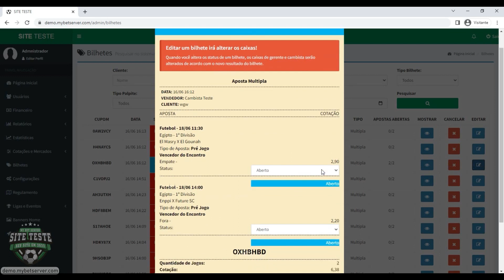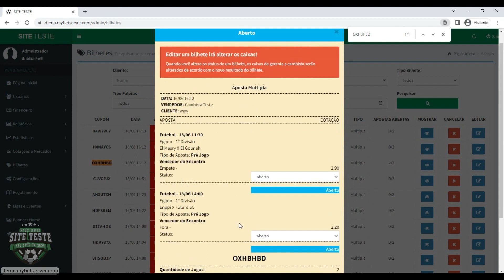Editando Bilhete 365 Sistemas É fácil editar o bilhete no sistema de apostas 365 Sistemas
Está querendo criar sua banca de apostas esportivas, porém com pouco dinheiro ?  este vídeo vai te ajudar à iniciar seu sistema de apostas com pé direito, fuja do risco de começar com pouco capital.

Se você quer alugar sistema de apostas esportivas, saíba que aqui você aluga com baixo custo e ainda terá acesso à várias novidades.